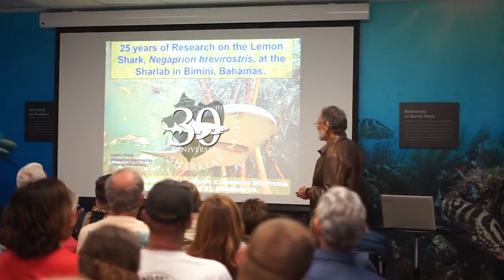The History of The Shark Lab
This year we are celebrating the 30 year anniversary since Dr Samuel Gruber founded the Bimini Biological Field Station, creating a year-round research lab on the island of South Bimini. Now a growing Non-profit organization, the BBFSF aims to understand and conserve elasmobranchs, educate future scientists, and disseminate our research to the wider community.

Follow us as we discuss Doc Gruber’s pioneering scientific research and how the Shark Lab became one of the best-known field stations in the world!

Some publications to read:
Feldheim, Kevin A., et al. "Two decades of genetic profiling yields first evidence of natal philopatry and long‐term fidelity to parturition sites in sharks." Molecular Ecology 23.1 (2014): 110-117.

Kessel, S. T., et al. "Three decades of longlining in Bimini, Bahamas, reveals long‐term trends in lemon shark Negaprion brevirostris (Carcharhinidae) catch per unit effort." Journal of fish biology 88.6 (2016): 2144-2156.

Video By Sarah Dauphinee @saltcurls